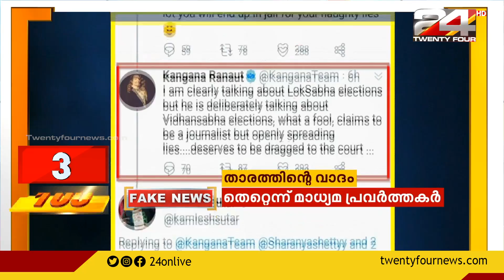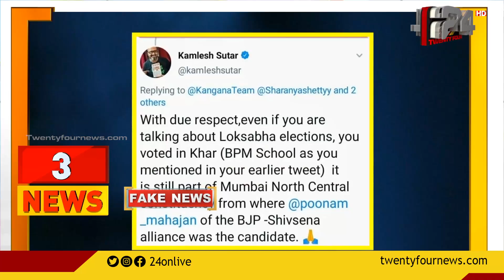കങ്കണ റണാവത് ശിവസേനയ്ക്ക് വോട്ട് ചെയ്യാന്‍ നിര്‍ബന്ധിതയായി എന്ന് പ്രചാരണം | fact check